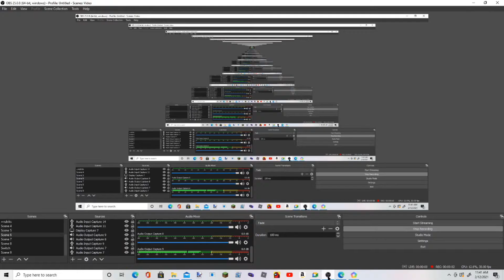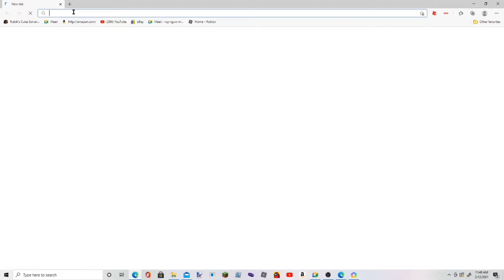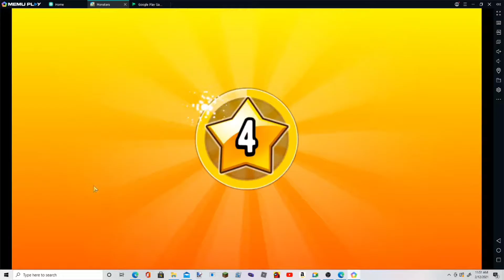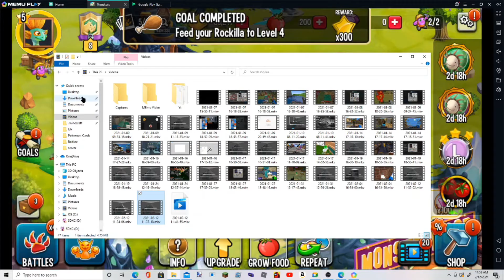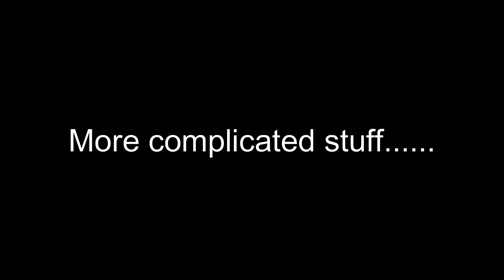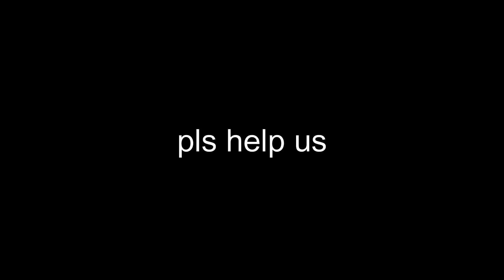Here's Where the Adventure Begins | Monster Legends #1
loloololol